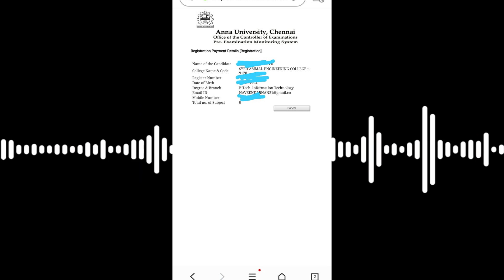ANNA UNIVERSITY NEW UPDATE | ARREAR EXAM | SPECIAL CASE ARREAR UPDATE